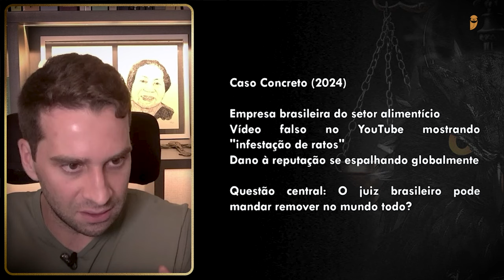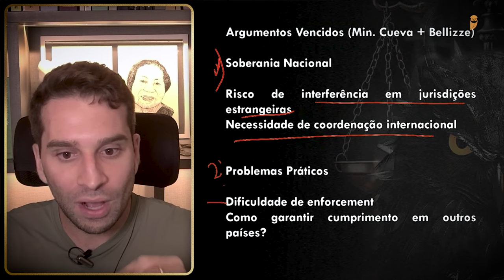Judiciário pode remover conteúdo da internet do mundo todo?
🧑‍O Prof. Felipe Duque, Procurador da Fazenda Nacional, analisa o caso em que o STJ determina a remoção de conteúdo da internet de forma global.

 ▶ Assista →  Judiciário pode remover conteúdo da internet do mundo todo? - com o Professor Felipe Duque!

0:00 - Introdução ao tema e apresentação do caso polêmico
1:30 - Explicação sobre a decisão do STJ e sua relevância
3:00 - Discussão sobre a LGPD e seu impacto na decisão judicial
4:30 - Argumentos do Google sobre a limitação territorial da decisão
6:00 - Ponto de vista do juiz a favor da remoção global de conteúdo
7:30 - Exemplos de casos concretos relacionados à remoção de conteúdo
9:00 - Implicações da decisão para a governança da internet
10:00 - Conclusão e considerações finais sobre o tema